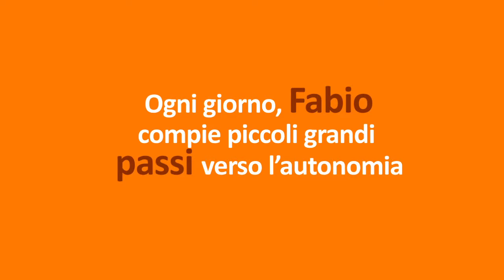5x1000PassiDiFabio. 6) La lettura in compagnia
Un importante passo verso una vita autonoma è anche saper godere dei piccoli momenti di relax e coltivare le proprie passioni!
Quest'anno, nella tua dichiarazione dei redditi (CU, 730 e Unico) devolvi il 5x1000 a favore di Zenith Società Cooperativa Sociale. Nel riquadro "Sostegno del volontariato e delle organizzazioni non lucrative e di utilità sociale..." trascrivi il nostro CODICE FISCALE 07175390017 e metti la tua firma.
E' un gesto che non ti costa nulla, ma che può fare la differenza nell'aiutarci ad accompagnare Fabio e chi è più fragile nell'impegnativo percorso verso una vita autonoma e bella.